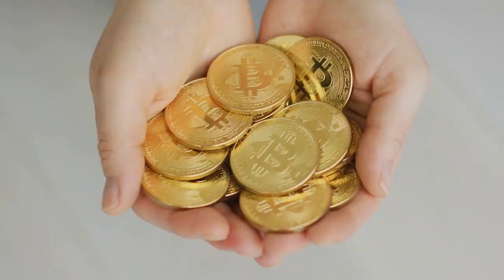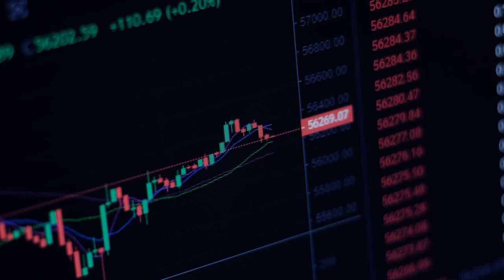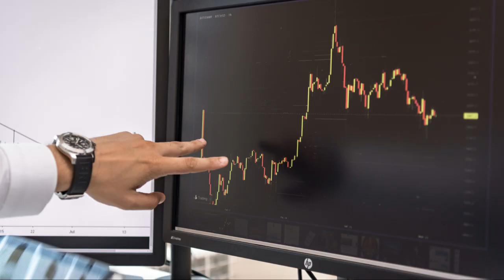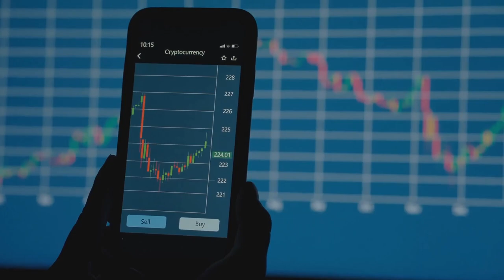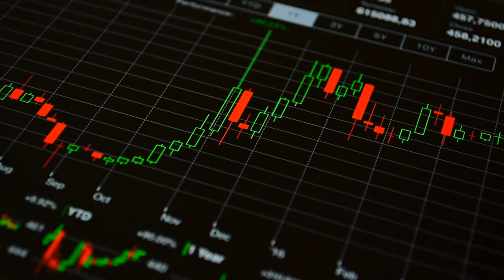EASY Crypto Passive Income Methods You NEED to Know!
Looking to generate passive income through cryptocurrency? In this video, we will explore easy and effective methods to earn passive income with crypto. Whether it's staking, yield farming, or lending, we've got you covered with the essential strategies you need to know. Watch now to start earning passive income in the exciting world of cryptocurrency!

Sleep While You Earn: Unlocking Crypto Passive Income by Sunday's Workspace

OUTLINE:

00:00:00 Your Gateway to Passive Income
00:00:30 Earning While Holding Strong
00:01:34 Putting Your Assets to Work
00:01:59 Navigating the Risks of the Crypto Waters
00:03:07 Dive into the World of Crypto Passive Income
00:03:55 The Future of Earning While You Sleep